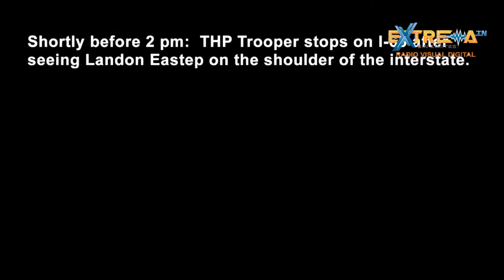JEFE DE MNPD ORDENA INVESTIGACIÓN MINUCIOSA Y TOMA MEDIDAS EN RELACIÓN AL CASO DE LA I-65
En horas de la madrugada del 28 de Enero,  llegó a la redacción de Extrema TN, este video que El departamento de Comunicaciones de la Policía Metro puso a disposición de la comunidad, en donde se muestra, la grabación de las cámaras de cuerpo de algunos de los oficiales de la Policía Metropolitana de Nashville que respondieron al llamado Código 5000, el cual significa que un Personal está en Grave Peligro, que solicitó un Policia de Carreteras, después de conseguir al Señor Eastep de 37 años andando en la I-65 en posesión de una navaja con la que se estila cortar cajas.

Los primeros en responder fueron dos oficiales de Mt. Juliet que también estuvieron al frente de la operación que se llevó a cabo y en la cual Eastep perdiera la vida.

En el video pueden observar al detalle lo que muestran las cámaras y el comportamiento de los oficiales de Nashville, por lo cual el Oficial Drake, solicita a la academia de Policia una investigación minuciosa al respecto.

Estas investigaciones son de largo proceso y la determinación inmediata del jefe de la policia, fue colocar en trabajo administrativo retirándoles sus placas de policias y armas a los 6 Oficiales que dispararon en la escena del crimen.

Posteriormente mientras TBI hace sus investigaciones a fondo y toman determinación sobre el caso, en la tarde de hoy, el Jefe Drake decidió destituir al oficial Brian Murphy, quien trabajase en el departamento desde hace 25 años, por ser quien disparará los últimos 2 tiros con un rifle a Eastep.  Los otros 5 policias, que permanencen en trabajo administrativo, son el oficial Justin Pinkelton, un veterano de MNPD de 25 años, el oficial Sean Williams, un veterano de MNPD de 17 años, el oficial Edin Plancic, un veterano de MNPD de seis años, el oficial James Kidd, quien se unió al departamento el pasado  febrero y el sargento  Steven Carrick, un veterano de ocho años en MNPD.

El video es dificil de procesar por niños y algunas personas sensibles, Tome precaución.